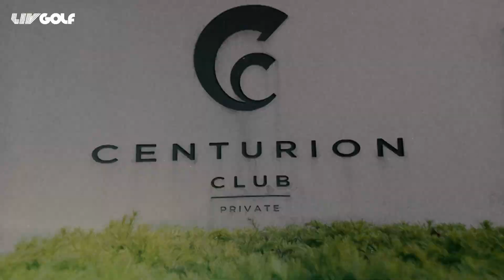Welcome back: LIV Golf returns to Centurion Club | LIV Golf London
Tournament preview for LIV Golf London, hosted by the Centurion Club for the second straight year.